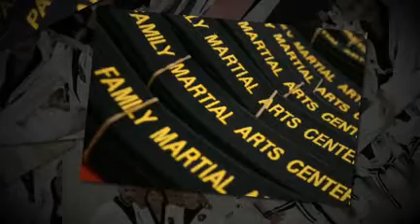CAMA Black Belt Testing April 30th 2011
Colorado Alliance of Martial Arts is Parker Academy of Martial Arts (PAMA), United Martial Arts Center (UMAC), and Family Martial Arts Center (FMAC) all located in the Denver Metro Area.  Grandmaster Chris Natzke conducted the Black Belt Testing for Tae Kwon Do Students on April 30, 2011.  Want a video like this from your event or your Senior High School pictures?  Contact